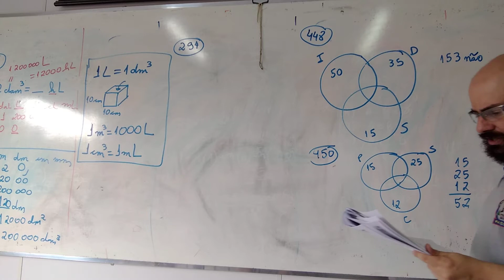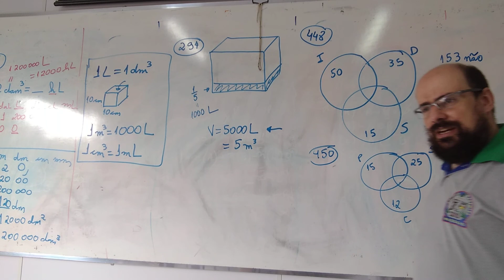Questão 294 - Volume em Litros - Questões FUMARC - Prepare-se para Concurso (Veja PDF)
Garantimos a melhor aprendizagem e eficiência. Veja as conversas e dicas do professor, atitudinais.